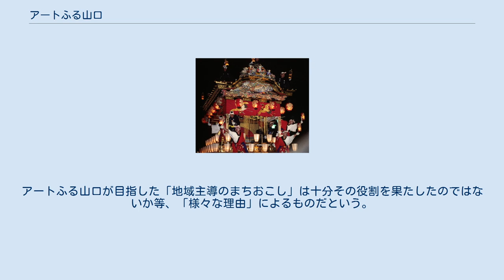アートふる山口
アートふる山口（アートふるやまぐち）は、毎年10月上旬に山口県山口市の一の坂川沿いおよび竪小路周辺を中心に開催される、芸術（アート）をテーマとしたイベントである。
1996年（平成8年）から2018年（平成29年）まで開催されていた。
 主に、地域内の民家や店舗などを「小さな美術館」として見立て、各家々に保存されている骨董品や民芸品などの品々を宅内や玄関先で展示する。
大内氏に代表される伝統文化の尊重をテーマに開催されている。
「アートふる」とは「天から降る」という意味と、「art（芸術）でfull（満たされる）」を掛けた表現で、｢アートで山口が元気な町になるように」との意味を込めて生まれた造語である。
 元々は山口青年会議所社会開発委員会が中心となり、昭和の初期まで山口の中心繁華街として栄えた後河原地区・竪小路地区の活性化（まちおこし）を目的として企画したイベントであり、高校生によるボランティアガイドの活用などの取り組みで注目を集め、2000年の第5回からは事務局を山口青年会議所から「NPO法人山口まちづくりセンター」に移行、町おこしから現在はまちづくりの一環としてのイベントとして続けられている。
 なお、開催にあたっては、1991年から毎年5月3日から5日に福岡県うきは市（旧吉井町）で開催されている「筑後吉井の小さな美術館めぐり」をヒントとしたという。
 2019年3月7日、実行委員会が次回（2019年）の開催を行わないことを発表した。
アートふる山口が目指した「地域主導のまちおこし」は十分その役割を果たしたのではないか等、「様々な理由」によるものだという。